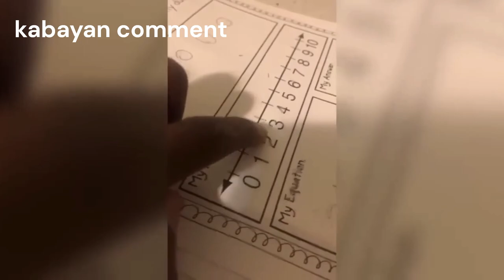best funny animals video 2023